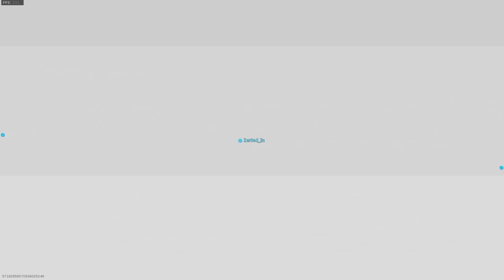We Shouldn't Have Won This Game! Call of Duty Modern Warfare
Video Title: We Shouldn't Have Won This Game! Call of Duty Modern Warfare